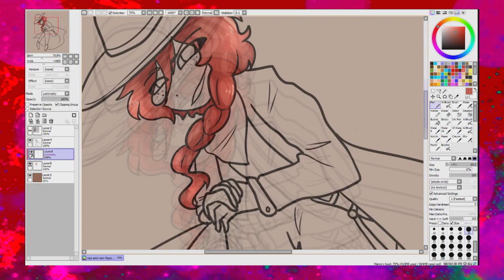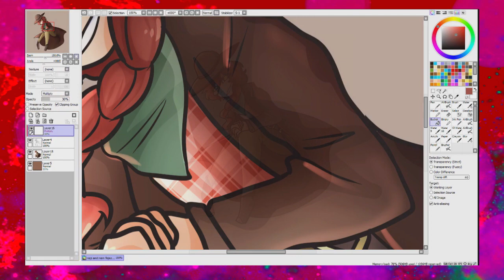(Eastern) Nakamura Yuko - speed paint // Fan art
Eastern is a new book that just came out this year (I think it's only avaible in Hungarien.) I didn't read it, but I really like the heroine of the story. So I drew her.

Outro:  Jacob Tillberg - Ghosts